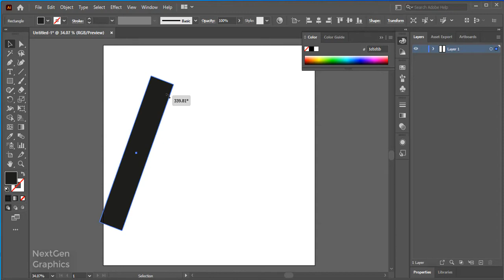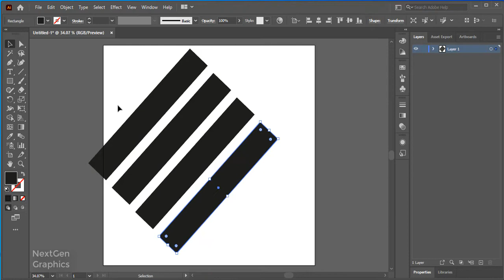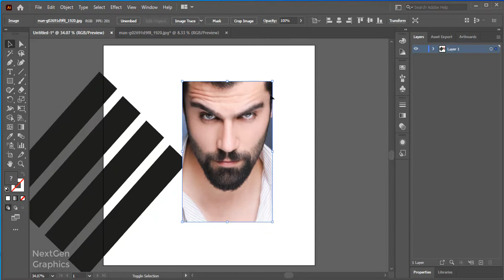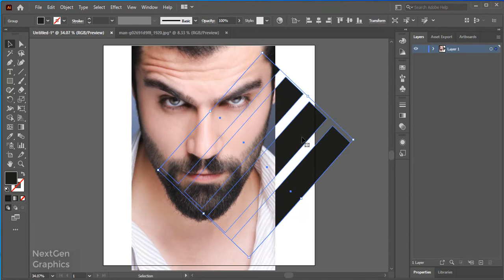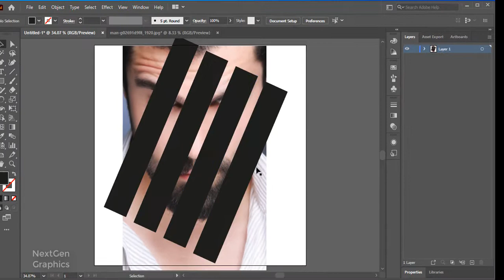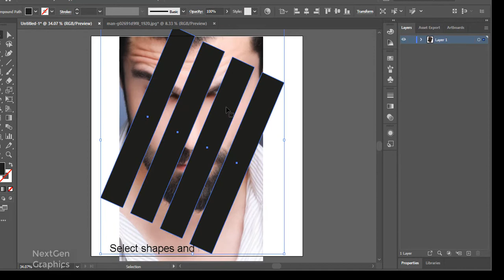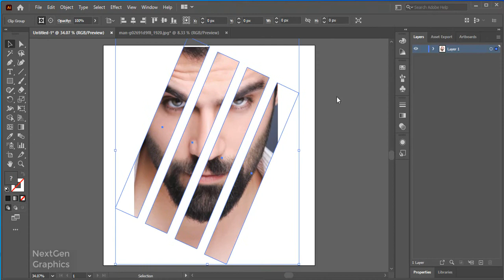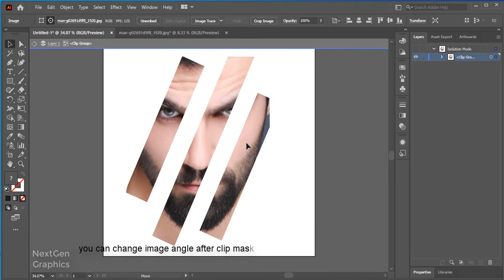Mask image in Multiple Shapes | Clipping Mask In Illustrator | Crop image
Learn how a clipping mask can help you mask parts of an object or a group of objects.

A clipping mask is an object whose shape masks other artwork so that only areas that lie within the shape are visible, in effect, clipping the artwork to the shape of the mask. The clipping mask and the objects that are masked are called a clipping set. You can make a clipping set from a selection of two or more objects or from all objects in a group or layer

The following guidelines apply to creating clipping masks:

The objects that you mask are moved into the clipping mask’s group in the Layers panel if they don’t already reside there.

Only vector objects can be clipping masks; however, any artwork can be masked.

If you use a layer or group to create a clipping mask, the first object in the layer or group masks everything that is a subset of the layer or group.

Regardless of its previous attributes, a clipping mask changes to an object with no fill or stroke.

Tip: Use Make Opacity Mask in the Transparency panel to create unique, see-through masks.

clipping mask in illustrator,
clip mask in illustrator quest
clip mask in illustrator youtube
illustrator clipping mask uses
illustrator clipping mask tutorial
illustrator clipping mask video
NextGen Graphics

How to clipping mask in illustrator..
How To Make A Clipping Mask
3 Illustrator Clipping Mask Uses
Clipping Mask llustrator Tutorial
How to do Clipping Mask in Illustrator
Clipping Mask - Adobe Photoshop
Clipping mask- Photoshop Basic...
ULTIMATE GUIDE to MASKING in illustrator
50% Of These Logos Are
Circle Pop Up Effect | Bangla
How to create clipping mask from.
Masking Photo into a Circle in
3 New Skills That WILL Evolve You.
Create Clipping Mask from Multipl..
Flat logo design tutorial - illustrator
How to flow copy or thread text in
Illustrator Logo Design Tutorial
How to Duplicate Objects & Shape
Text around a Circle in llustrator
How to place images inside the
How to Make a 3D Wine Bottle
how to curve & warp text - illustrator
How to insert photos into an Illustrator
How to type In Hindi In lustrator..
How to modify shapes with the
Raster Bitmap vs Vector Graphics
How to Make a 3D Lightsaber in
Adobe llustrator CS
Image Trace Adobe llustrator - W..
How to put images inside the
Baari by Bilal Saeed and
How to: Make, edit and release
How to Create a Great Landing
Photoshop Typography Logo Design
how to convert lines into shape
How to: Easy and Quick Glitter
How to Create Circle Clipping
How to Make a Vector Flag in